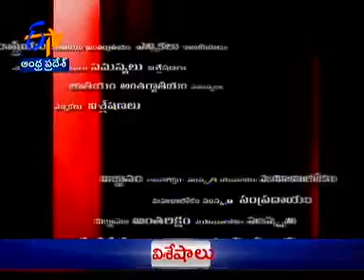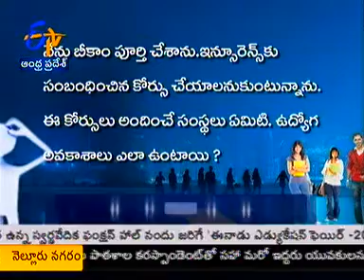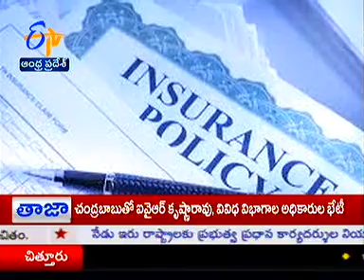ETV 2 LAKSHYAM PROGRAMME BY MASTER MINDS DIRECTOR PRAKASH GARU 1 6 14